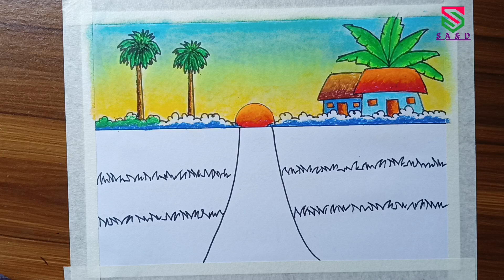village scenery drawing || গ্রামের দৃশ্য আঁকা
Hello! Welcome to the Snk Art & Drawing
Today I'm drawing easy landscape on canvas in step by step technique for beginners using satisfying masking tape.
I hope you enjoy watching my drawing.
Watch and drawing along with every tutorial video.

By watching this easy scenery drawing/ we can learn about How To Draw beautiful  Scenery | Scenery Drawing With color and also learn about color gradation technique.

how to draw beautiful village scenery drawing step by step with landscape
1) How to draw a village scenery step by step
2) Village women drawing easy
3) Village drawing easy
4) How to draw a village scenery step by step easy
5) Village scenery drawing for kids
6) Village drawing easy for beginners
7) Village scenery drawing for kids and beginners
8) village scenery drawing with oil pastels colour
9) Village drawing by women step by step
10) Village scenery drawing step by step
11) Village scenery drawing simple and easy
12) easy village scenery drawing by women
13) Village drawing colour easy
14) new lesson of drawing
✅✔✔The Elements That I Use To Draw.
1). camel soft  oil pastels color
2). Diamond Color pencil
3).CD permanent Marker
4). cad's paper/drawing paper
5). Masking tape
6). Drawing Hardboard \ Table
7). Paper Cutter